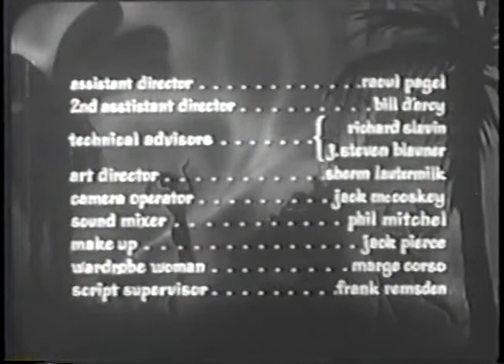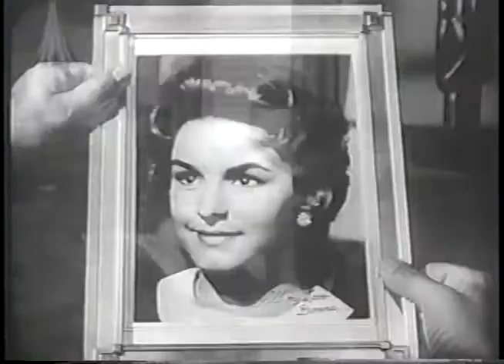The Devils Hand, 1962. Old Movies Free Online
The Devil's Hand (1962)
Old movies free online, vintage movies, classic movies

Usage
    Public DomainCreative Commons Licensepublicdomain

Topics
    horror, cults, feature films

A man keeps seeing a beautiful woman in his dreams. It turns out she's real and the visions are no coincidence as she is a member of a devil cult. Stars Robert Alda, Linda Christian, and Niel Hamilton from the "Batman" tv series.

Addeddate
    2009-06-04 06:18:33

Color
    color

Ia_orig__runtime
    69 minutes 40 seconds

Identifier
    TheDevilsHand1962

Run time
    1:09:40

Sound
    sound